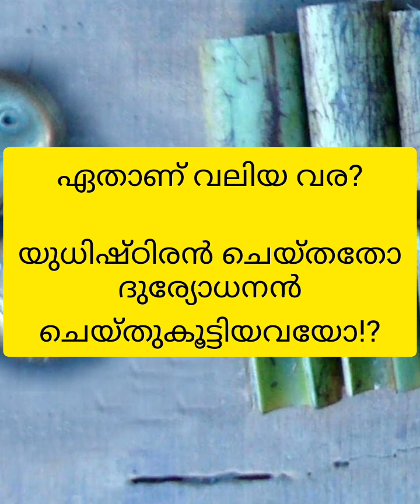യുധിഷ്ഠിരന്റേതോ ദുര്യോധനന്റേതോ വലിയ അധർമ്മം, സുനിൽ?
സോഷ്യൽമീഡിയയിൽ ഉയർന്ന ചോദ്യത്തിന് മറുപടി.